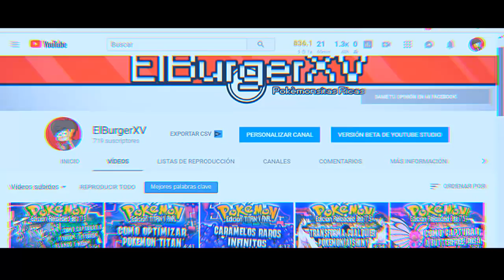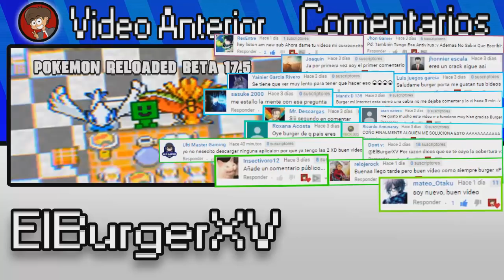Pokemon Reloaded Beta 17.5 ERRORES PARTE 5 | ElBurgerXV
►  :·3 Hola Chavales! Hoy vamos a Ver mas errores de pokemon reloaded beta 17.5 pero tengo que aclarar que muchos de estos errores pueden estar solucionados. y muchos puede que F3R ya los tenga. pero bueno no hay nada de malo en pasar un buen rato y repasar este top 10 de errores de pokemon reloaded beta 17 pero bueno chavales tengo como... 3 meses que no subía esta sección del canal. pero bueno aquí esta :D y tengo que decir que habrán muchas mas partes de errores. puede que llegaremos a 8 o mas partes porque en cada vídeo de estos yo presento 10 errores o los que descubra. pero bueno chavales tengo que quitarme la flojera! y ponerme las baterías duracell para poder grabar y subir mas vídeos porque nunca me recuperare si sigo así :( pero bueno estaré subiendo muchos vídeos que les podrán gusta. y por cierto, ya tengo grabado el de como crear tu personaje en pokemon titan versión final :) solo falta editarlo

✌✌✌ ✔ INFORMACIÓN ADICIONAL ✔  ✌✌✌

☞ Bueno. hoy no pudo hacer saludos :/ porque el video ya estaba en su clímax pero prometo que en el siguiente si habrán saludos :D pero bueno chavales también estoy mejorando la música del final de mis vídeos porque la verdad me gustaría que queden mejor los Drops y los chords y esas cosas. pero bueno ya lo estoy terminando. también estaré preparando unos vídeos para el canal de músicas y bueno. no podre hacer los espectros tan pro como los hacia porque haria que los vídeos terminen pesando una ostia de peso pero bueno chavales. saludos desde Venezuela

✔  ¿Quien Soy?  ✔
☞ Soy un Chico que le gusta entretener a las personas y hacerlas pasar un buen rato. Mi contenido es solo pokemon. y me gustan las pokemoncitas =) me dedico a tutoriales, teorías, ¿parodias? gameplays de pokemon. de cualquier juego pokemon ya sean Hack Roms, Ds, 3DS, y más, la verdad creo que soy muy raro porque cuando hago vídeos tiendo a sumergirme en una aventura con mucho drama y cosas muy pervertidas (creo) y con mucha diversión y comedia y mucho entretenimiento y chistes malos o sin sentido.  pero casi nunca me doy cuenta xD. pero bueno. eso es lo que soy yo. ElBurgerXV

✔  ¿Cuantas veces subes Vídeos?  ✔
☞ No tengo orden. solo de vez en cuando. calculo que  subo 2 a 3 vídeos a la semana y muy posible veces muy a diario.

TTGG COSA